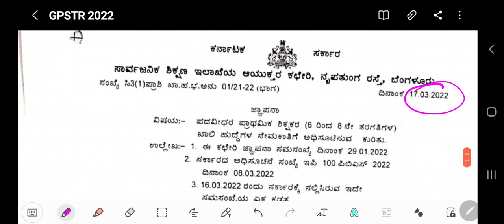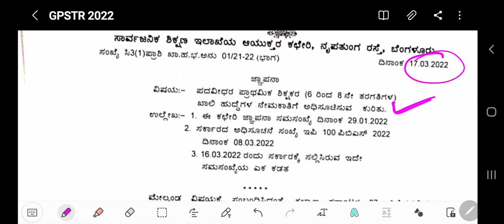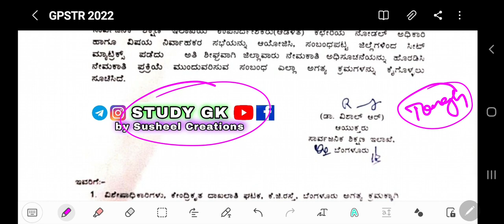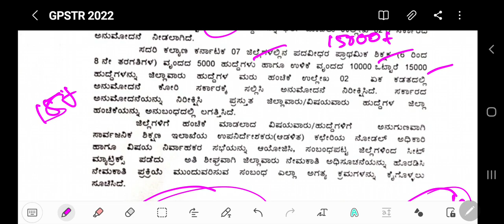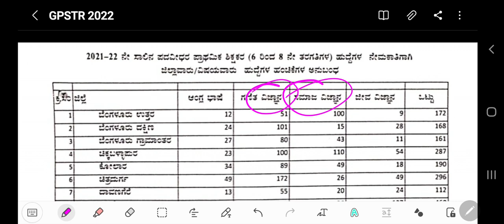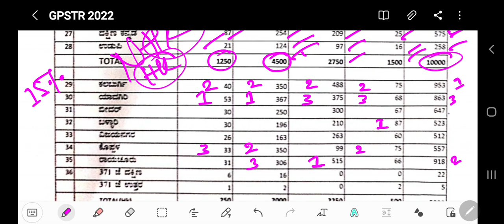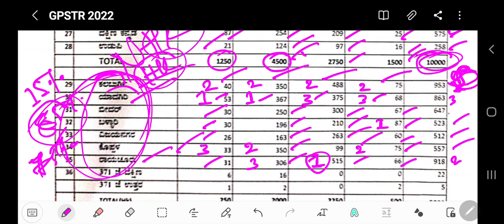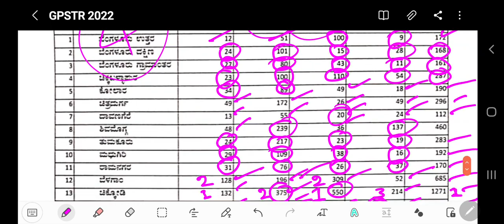GPSTR Notification 2022 Official Notification ಪದವೀಧರ ಶಿಕ್ಷಕರ ನೇಮಕಾತಿ 2022 Latest updates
1) ಒಟ್ಟು15000 ಹುದ್ದೆಗಳು
2) ಜಿಲ್ಲಾವಾರು ಹುದ್ದೆಗಳ ಹಂಚಿಕೆ
3) ವಿಷಯವಾರು ಹುದ್ದೆಗಳ ಹಂಚಿಕೆ
4) ಅತಿಹೆಚ್ಚು ಹುದ್ದೆಗಳಿರುವ ಜಿಲ್ಲೆಗಳು
5) HK & NHK ಸ್ಪರ್ಧಾರ್ಥಿಗಳು

by SusheelCreations

ಪ್ರಚಲಿತ ಘಟನೆಗಳು Daily Current Affairs

Study GK by
Susheel Creations